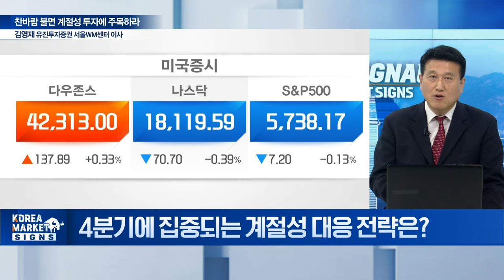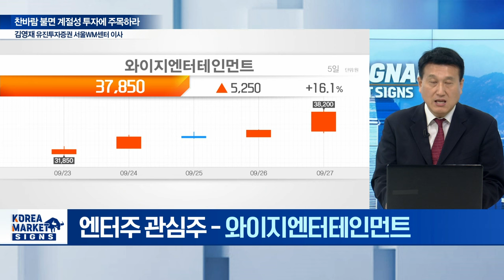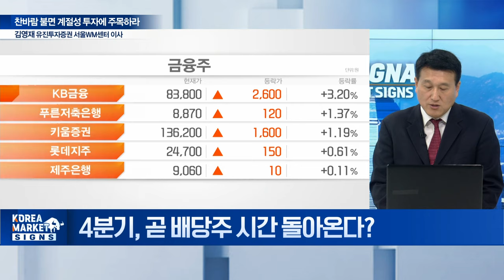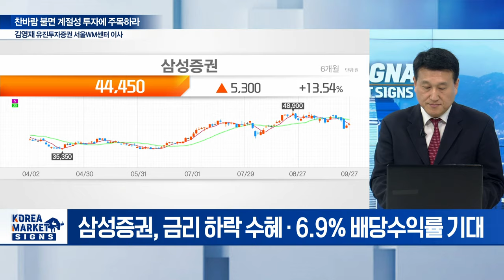🚀 찬바람 부는 4분기... 수익은 여기에서 나옵니다 / 김영재 유진투자증권 서울WM센터 이사 | Market Signal (20240930)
Q. 4분기에 집중되는 계절성 대응 전략은?
Q. 밸류업 날개 단 엔터주, 추세적 반등 시작일까?
Q. 중동 지정학적 리스크 고조... 방산주 '훨훨'?
Q. 4분기, 곧 배당주 시간 돌아온다?